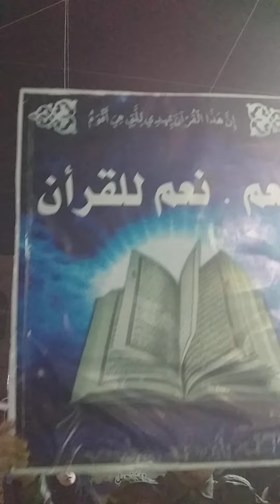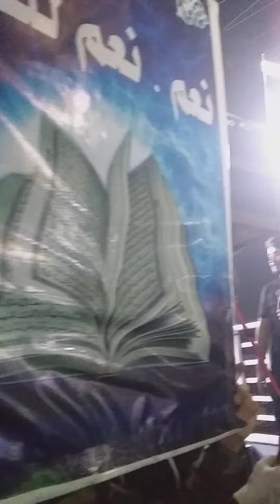شعار المواكب الحسينية